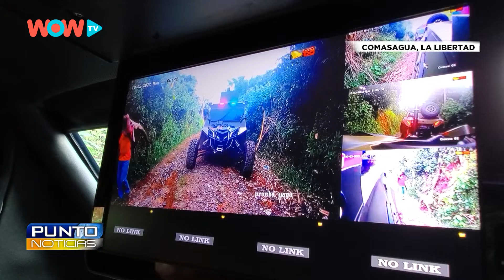Comasagua - Presentan supuestos homicidas